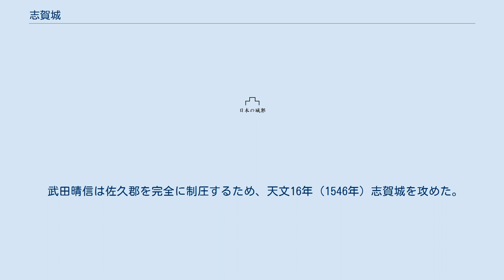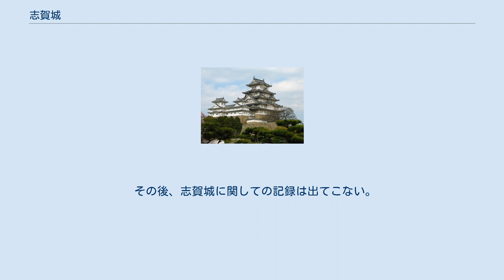志賀城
志賀城（しがじょう）は、長野県佐久市にあった日本の城。
 志賀城の築城時期は不明である。
戦国時代、笠原清繁が城主であった。
東西約220メートル、南北40メートル程で、南は断崖、北は急斜面となっている。
当方に通じる尾根に堀切と廓を築いて防禦し、西方に3つの廓、中央にも5つの廓が作られている。
 武田晴信は佐久郡を完全に制圧するため、天文16年（1546年）志賀城を攻めた。
笠原清繁は関東管領、上杉憲政の援軍を頼みにしており、志賀城には上野国の武将、高田憲頼も援軍として入城していた。
 また、武田氏軍が志賀城を囲んでから、更に上杉憲政の援軍が碓氷峠を越えて志賀城へ向かったが、晴信が派遣した板垣信方、甘利虎泰、横田高松らにより、小田井原の戦いで、上杉氏の援軍は壊滅させられた。
 武田晴信は、志賀城の士気の低下を狙い、城の周りに打ち取った首級三千を掛け並べさせたと伝えられている。
やがて城は落城し、笠原清繁、高田憲頼ら城兵300余りが戦死し、生け捕りになった者は奴隷労働者とされ、黒川金山などへ人身売買された。
 その後、志賀城に関しての記録は出てこない。
 城跡は雲興寺からアクセスできる。
石垣などが残っている。
また、城下には笠原清繁の首塚と伝えられる五輪塔が残っている。
 所在地 - 長野県佐久市志賀3611